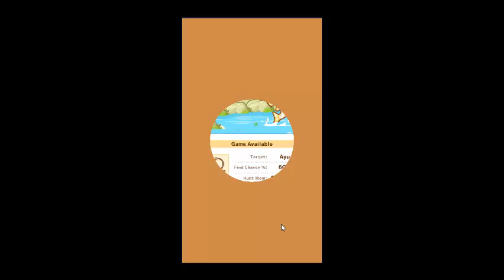Hunt Cook - Part 10 (Cooking Fish Recipe and Get Wasabi)